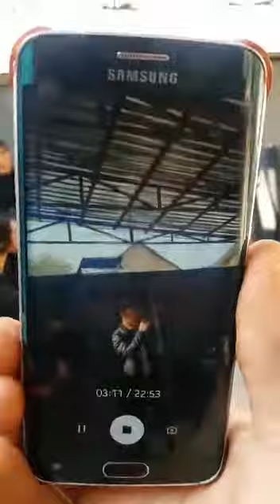Kemalov Nuratdin Almati qalasinda Qutli toy